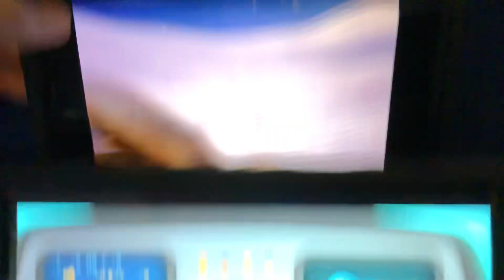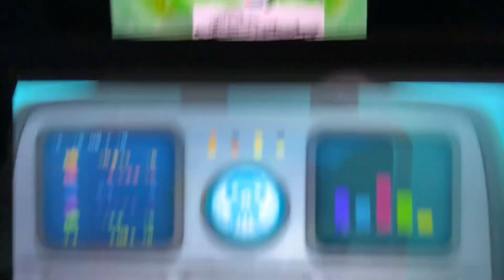Creature report Leopard seals and shovelnose Ray￼